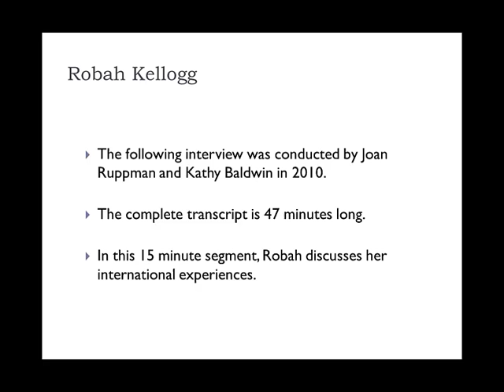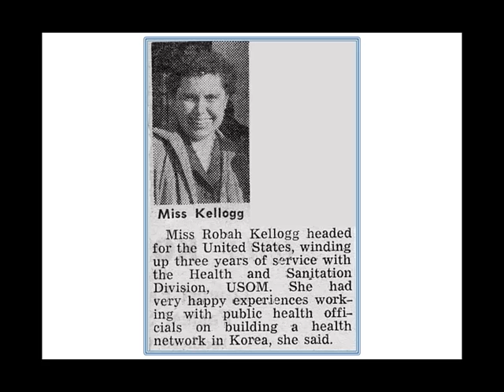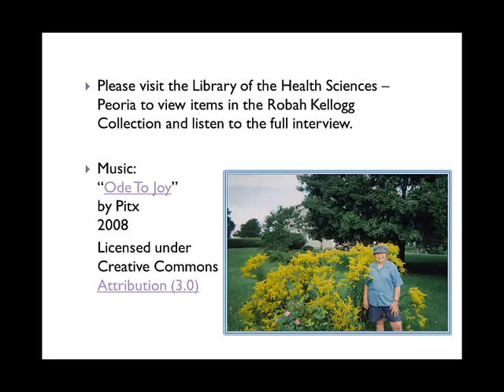Robah Kellogg - International Experience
This video combines personal photographs and an oral history interview from the Robah Kellogg Collection.